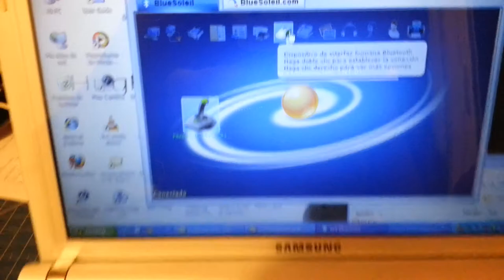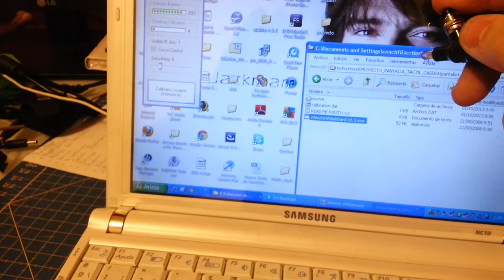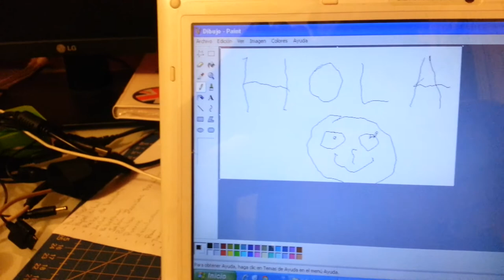Test mando wii como pantalla táctil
Ver si es verdad que funciona la pantalla táctil con mando wii.

Gradecimiento a Charli por su "charli lab" y a los creadores de las aplicaciones.